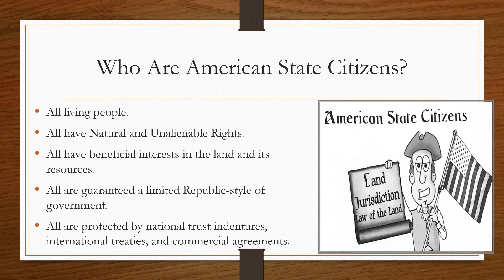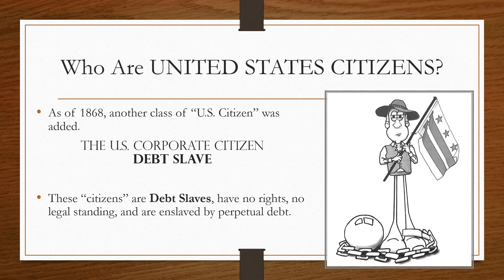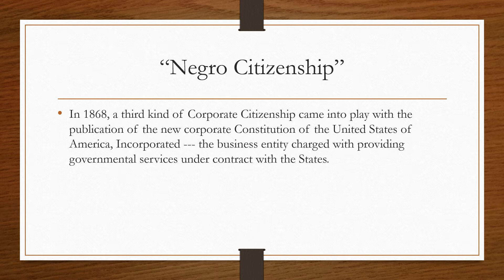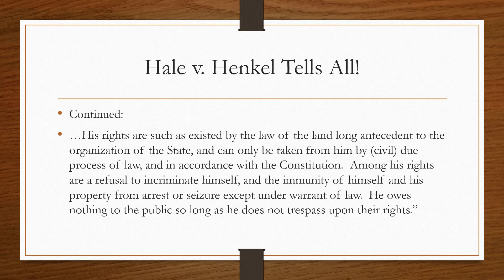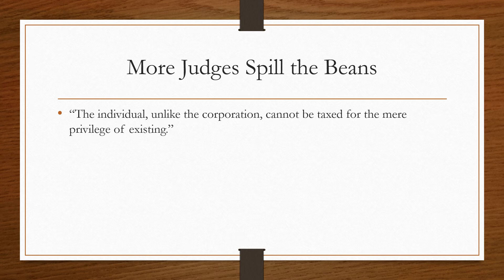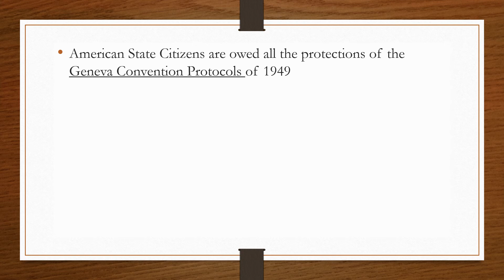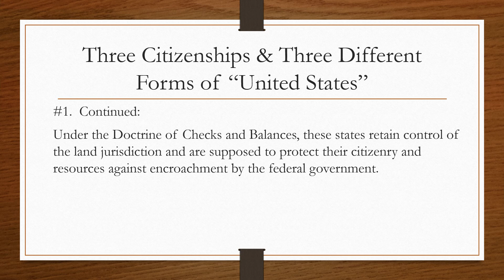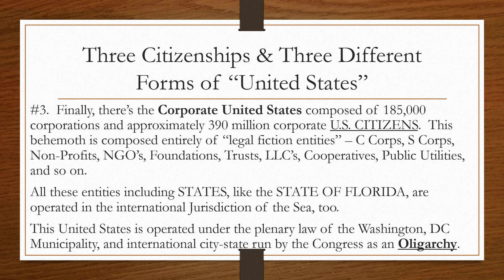You know something is WRONG when Part 3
An audio and visual presentation of the book You Know Something is WRONG When… “An American Affidavit of Probable Cause”
Authors: Anna Maria Riezinger and Clinton Blecher  Illustrator: Paul Alan Snover  Presenter: Kathryn Ann Hande
Free pdf version of this book can be found at states.americanstatenational.org

Part Three:  Who You Are, Who They Are, or What They Are.
Includes:  The 3 types of citizenship and 3 forms of “United States”.

Contents:
Part One:  The History You Don’t Know or Think About
Part Two:  The Colonial Period
Part Four:  Moving On
Part Five:  Getting Organized
Part Six:  The Civil War
Part Seven:  More Chicanery
Part Eight:  The Great Fraud
Part Nine:  The Aftermath
Part Ten:  The Journey On
Part Eleven:  Going Forward
Part Twelve:  J’Accuse- The Formal Affidavit